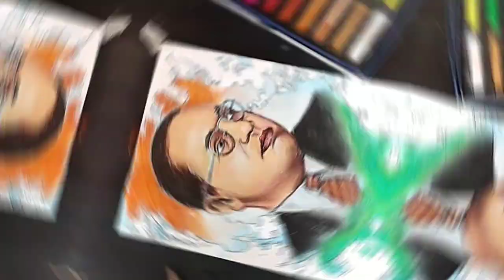Dr. B.R.Ambedkar Drawing with Soft Pastel | Ambedkar jayanti| Good Friday#portrait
I am subhas. I love drawing. I hope you enjoy my channel videos. Draw the subject of my channel. I want to win your heart💕 drawing pictures. That is why you should cooperate with me.